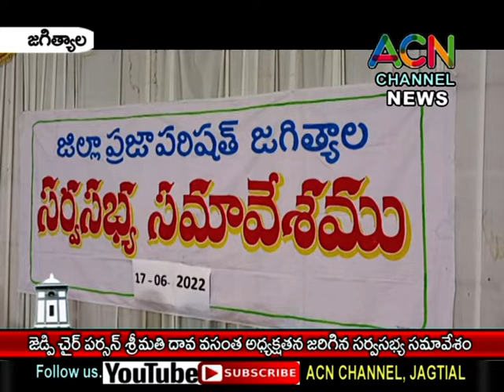జగిత్యాల జిల్లా జెడ్పీ ఛైర్ పర్సన్ శ్రీమతి దావ వసంత అధ్యక్షతన జరిగిన సర్వసభ్య సమావేశం